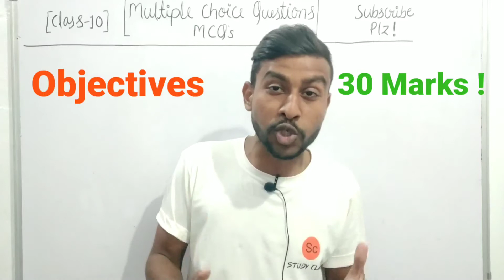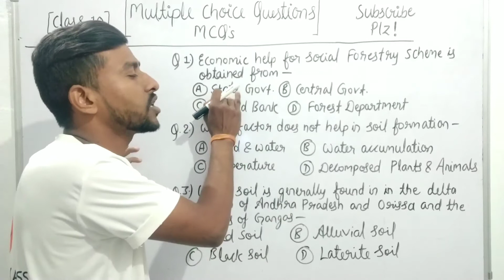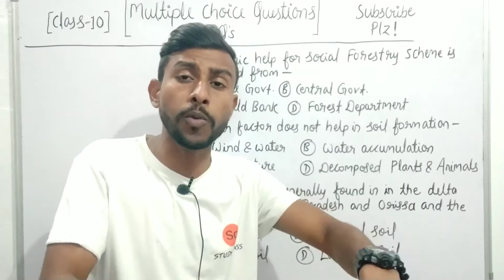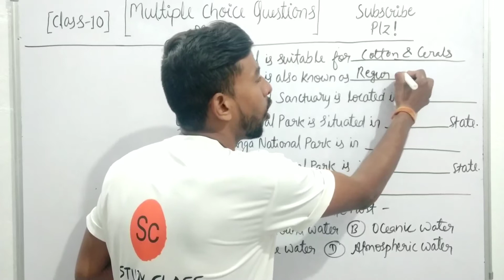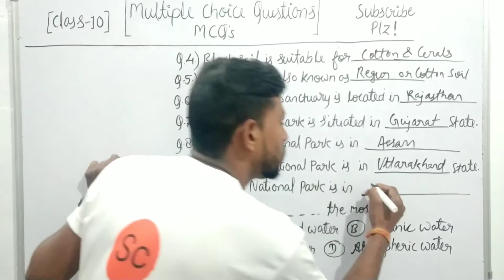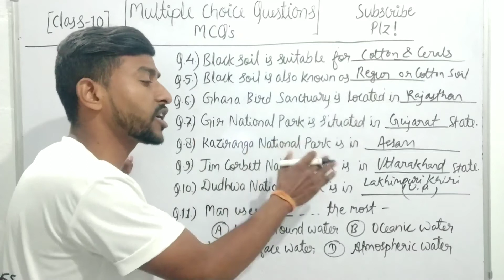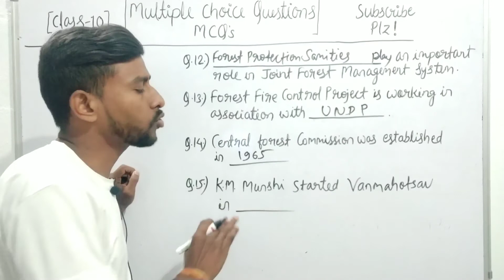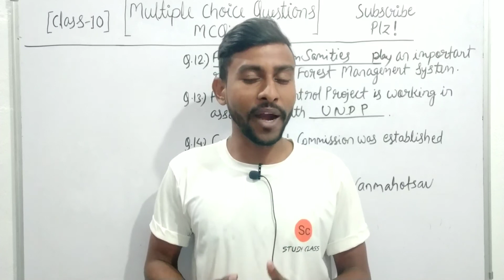Important objective questions for Board Exam 2021 mp board | MCQs | Chapter 1 | study class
Special English Class 10 New Blueprint 2021 | Paper Pattern | Study Class | mp board special English

Hey viewers..!
This video is about objective questions, MCQs of chapter 1, Resources of India I, SST.
Study Class

Link of Video lectures of SST all chapters :-

3) Telegram:- Study class
Best YouTube Channel for MP Board

                  Study Class